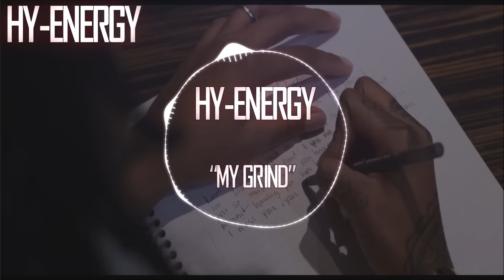Kevin Gates Type Beat l "My Grind" l Smooth Hip Hop Beat l Emotional Rap Beat l Hy-Energy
Kevin Gates Type Beat l My Grind l

Feedback is ALWAYS welcome !
Hy-Energy

Welcome to the Official Hy-Energy YouTube Channel. If you're looking for Drake Type Beats, Future Type Beats, Wiz Khalifa Type Beats, ASAP Rocky Type Beats, Young Thug Type Beats, or if you're a fan of hip hop and trap, you've come to the right place. • I upload new beats every week.

Kevin first began rhyming in 2005, when he began making music with fellow Louisiana natives Webbie and Lil Boosie. Gates first received attention with his 2008 single "Get in the Way" featuring Lil Boosie. Soon after, he and Boosie would be incarcerated in separate cases.[clarification needed] Gates would then be released in 2011 and immediately returned to recording music. He would soon earn the attention of Lil Wayne and would start being managed by Young Money Entertainment's management wing.[2] In early 2013, Gates released a mixtape, The Luca Brasi Story which was called "easily the best rap-related thing" in February 2013 by Spin Magazine, who also said he has "been a rapper to watch for a few years now".[3] The Luca Brasi Story has been downloaded from popular mixtape sharing site, DatPiff, over 274,000 times.[4] On February 15, 2013, it was announced that Kevin Gates is in a partnership with Atlantic Records.[5] Gates was also featured on Pusha T's 2013 mixtape Wrath of Caine on the song "Trust You"[6] and was featured on frequent collaborator Gudda Gudda's mixtape Guddaville 3 on the song "Hustle All Day" also featuring Flow.

On July 16, 2013, Gates released a street album entitled Stranger Than Fiction, and it featured guest appearances by Wiz Khalifa and Juicy J along with being supported by the single "4:30".[7] Stranger Than Fiction debuted at number 37 on the Billboard 200 selling 8,400 copies in its first week.[8] Rolling Stone ranked his song "Wylin" at number 40, on their list of the 100 Best Songs of 2013.[9] His second street album By Any Means was released on March 17, 2014. It debuted at number 17 on the Billboard 200, selling 17,000 copies in the United States.[10] Gates was named part of the 2014 XXL Freshmen Class.[11] In July 2015 Gates released "Kno One" which was then included on Gates' debut studio album, Islah, which was released January 29, 2016. The album was inspired by his daughter, whose name is also Islah which means to make better.

Fetty Wap Type Beat
Travis Scott Type Beat
Travi$ Scott Type Beat
808 MAFIA TYPE BEAT
TM88 TYPE BEAT
INSTRUMENTAL
SOUTHSIDE TYPE BEAT
INSTRUMENTAL
TRAP BEAT
TRAP BEATS
HARD TRAP BEATS
TRAP BEAT 2014
NEW TRAP BEATS 2014
HARD TRAP INSTRUMENTAL
Dope Instrumental Trap Beat Hard
Dope Instrumental / Best Trap Beat / 2015
Dope Instrumental / Trap Beat / 2015
dope instrumental trap best 2015
Instrumental / Trap Beat / Hard Bass Boost 808 / 2015
Instrumental trap beat 2015
Instrumental trap beat 2015 bass 808
hard bass boost
Dope Instrumental Trap Beat
Dope Instrumental Trap
Instrumental Trap
Dope Trap
Epic rap beat
Chillstep
Chill beat
Smooth beat
dark trap beat
rain beat
banger beat
Cloud rap
Cloud trap
Chill trap